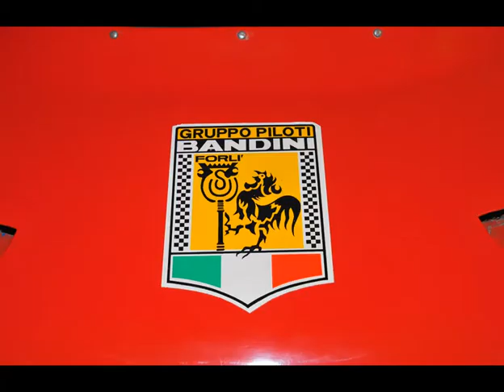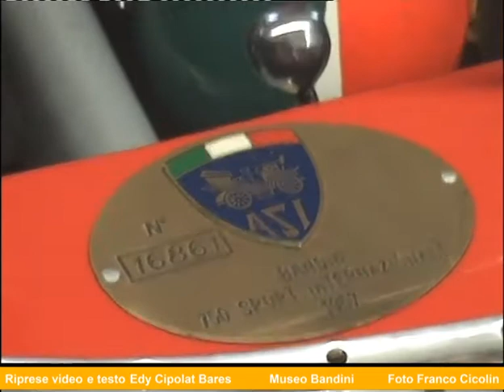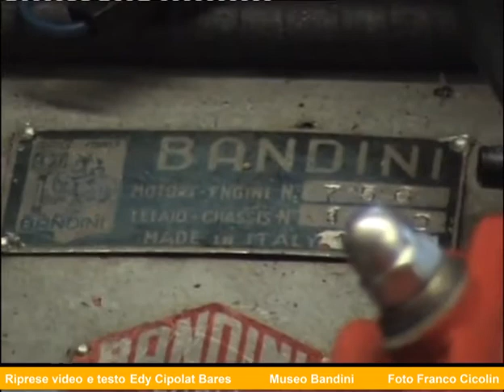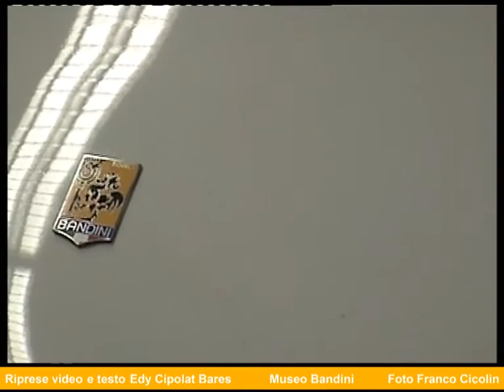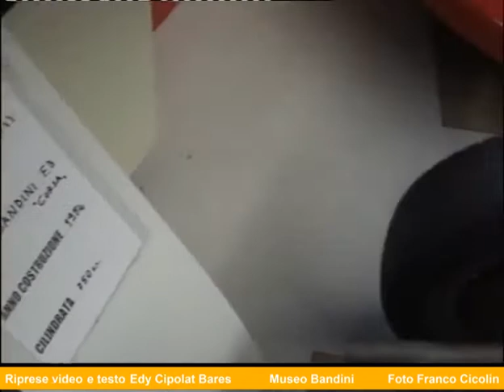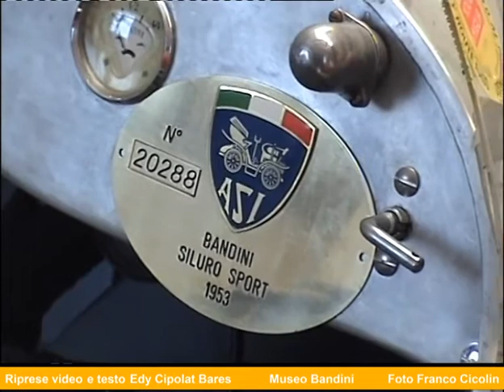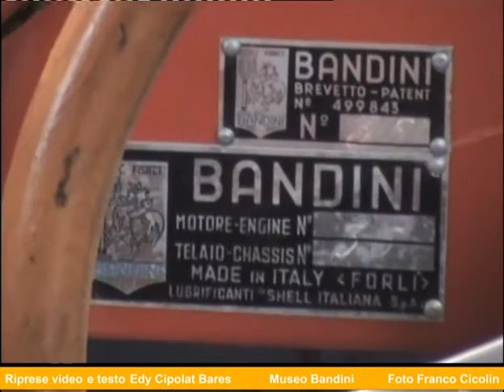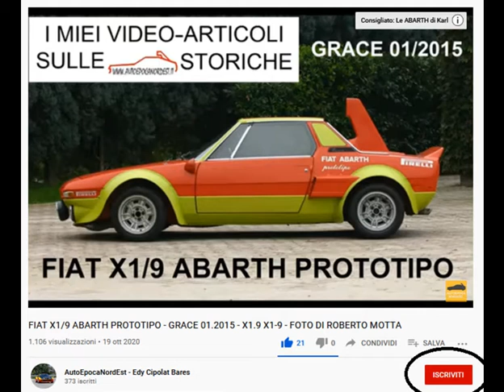BANDINI AUTOMOBILI MUSEO E LA STORIA DI ILARIO BANDINI. SAPONETTA 1100 SPORT SILURO 2/2 - Versione 2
Video 92. I miei video-articoli: 49.
In questo filone di video "I miei video-articoli Storici, vi leggo i miei articoli pubblicati su alcune riviste del settore. Sullo sfondo le immagini o i video degli eventi di cui narro.
Mettetevi comodi :-)

Questo e tutti i miei video sono video vissuti con il cuore, senza presentazioni organizzate e programmate, ma solo "oneshot", come viene viene...